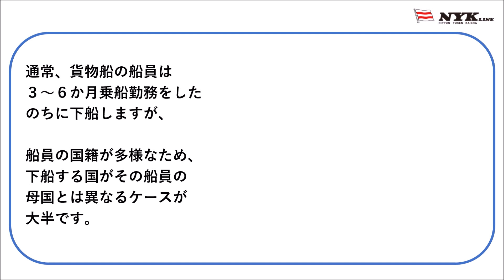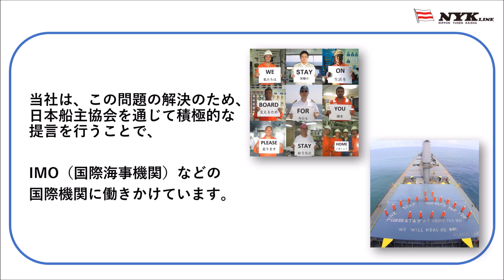船員交代問題について 日本郵船からのご説明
新型コロナウイルス感染症拡大により、船員の交代が滞ってしまう問題が発生しています。
当社はこの問題の解決へ、働きかけを続けます。

◆ 私たちの使命、それは物流を止めないこと
～当社グループの新型コロナウイルス感染症への取り組み～